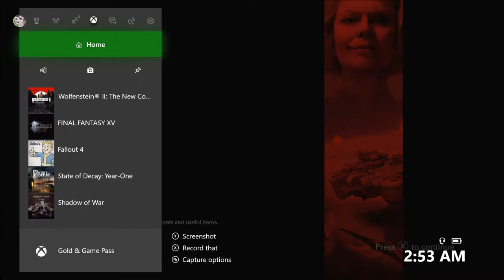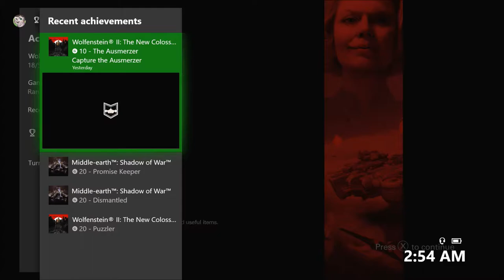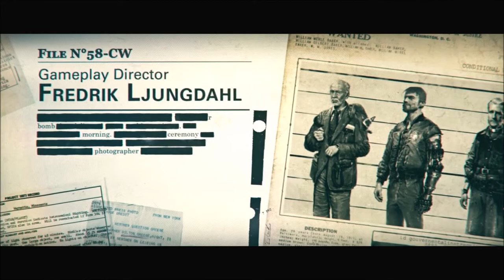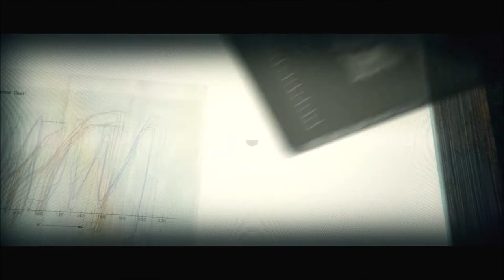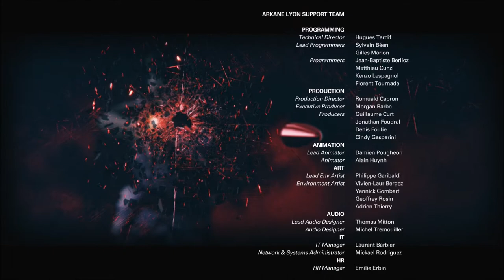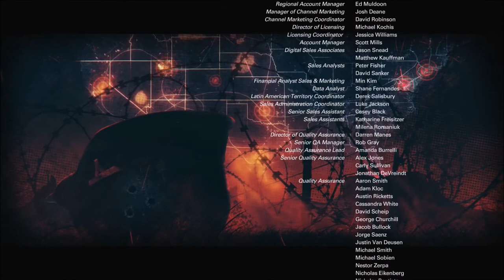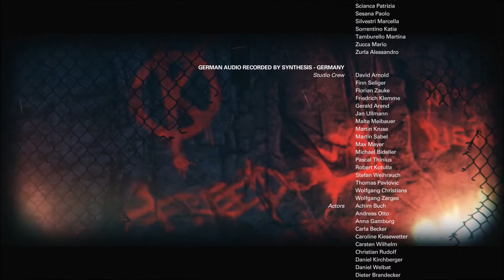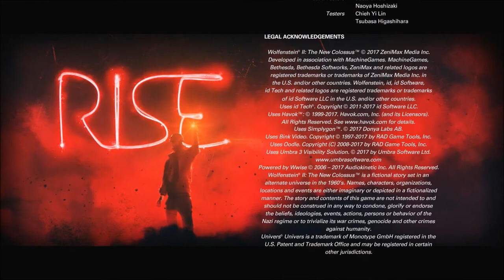Wolfenstein II Series, Episode 29: WE IGNITE THE REVOLUTION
We finally take control of the Ausmerzer, head to the studio where Frau Engel is, and finish this.